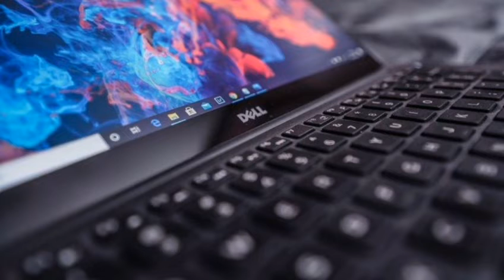SON VƏZYƏT UKRAYNADA VƏ RUSİYADA. AZƏRBAYCAN YARDIM GÖNDƏRİB UKRAYNAYA. RUSİYADA TWITTER İŞLƏMİR.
Ukrayna ordusu bütün Ukrayna və Rusiyanı birləşdirən dəmir yollarını partladıb. Bunu eləməklərinə səbəb Rus ordusu dəmir yollarını istifadə edərək Ukrayna ərazisinə texnika və əsgər göndərməsidir. Artıq işğalçılar mülki vətəndaşlara da yazığı gəlmir. Avtobuslar, təcili yardım, məktəblər, uşağ bağçaları atəş güllə baran altına alınır və daha daha çox  vəhşilikləri görürük terroristlər tərəfindən. Ukraynaya yardımlar davam edir Azərbaycan 5 mln  avro dəyərində humanitar və tibbi yardım göstərib. Və bu yardımı Ukrayna prezidenti Tvitterdə paylaşıb və təşəkkür edib. Polşa 29 min , Moldova 25 min qaçqın qəbul ediblər Ukraynadan ümumi olaraq 100 mindən artıq insan Ukraynadan qaçıb. Artıq Rusiyada internet ümumi olaraq zəifliyib , tvitterdə rusdar artıq yeni hesab aça bilmirlər. Dell kompyuter şirkəti Rusiya və Ukraynaya satışı tam olaraq dayandırıb.Vodafone, Kiyev star, Layf sell  mobil operatorları Rusiya və Belarus abunəçilərini blokluyub.
Müharibə artıq har iki dövləti məhv edir. İqtisadiyyat çökür,infrakstuktur dağılır , əsasən uşaqlar,qocalar, insanlar əziyyət çəkir!
 Müharibəyə son!